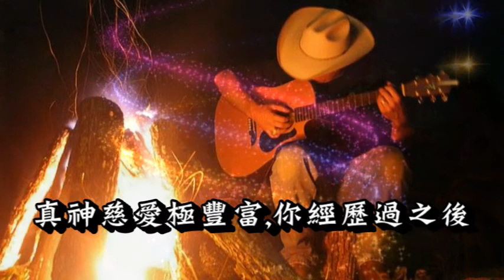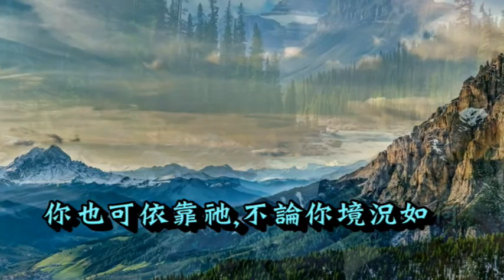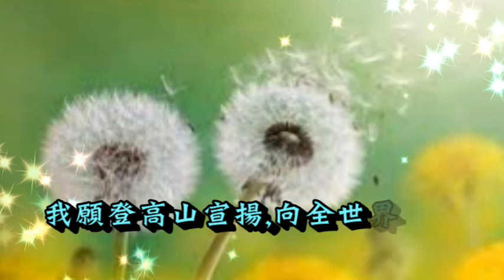傳給人 Pass It On By Kurt F. Kaiser 古今聖詩(181)Instrumental Christian Music